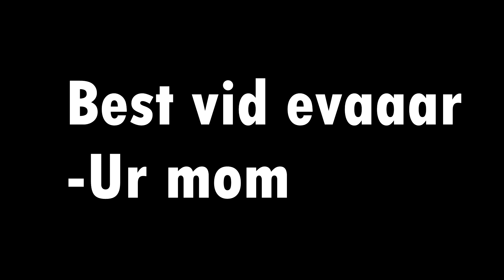Justice League Leaked SEXY SCENE ft THE BATMOBILE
SUH DUDE
Like whata ya seeeee